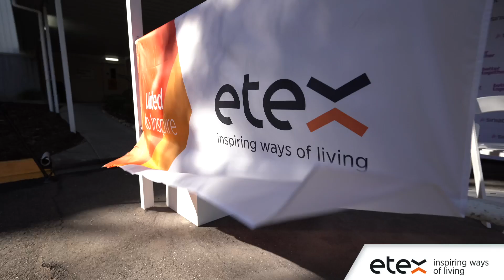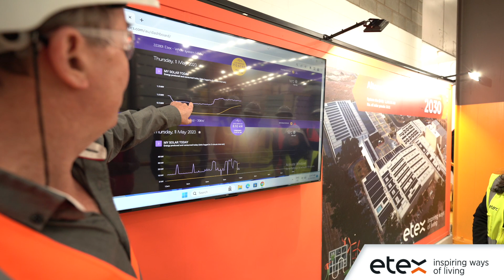"Flick the Switch" - The Altona Solar Project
A massive 1.45 MW solar project has just been completed at our Altona (VIC) manufacturing site, and we celebrated the day with a "Flick the Switch" ceremony attended by The Hon. Minister of Energy & Resources, Lily D'Ambrosio, Etex CEO Bernard Delvaux and Regional Manager (APAC) Gavin Burton.

The project included the installation of more than 3,000 solar panels, covering approximately 80% of the roof space.